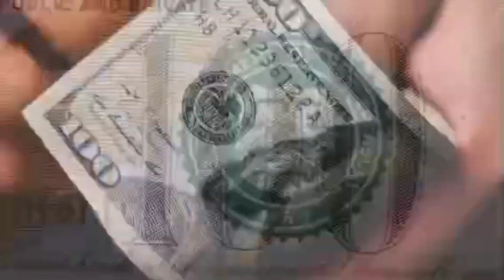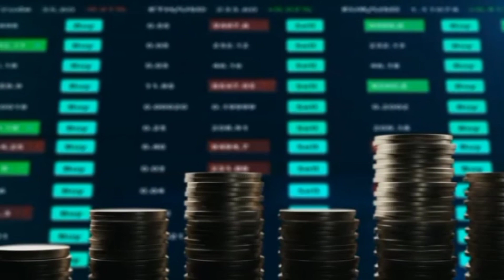5 HAK Penghasilan Yang Perlu Kamu Ketahui